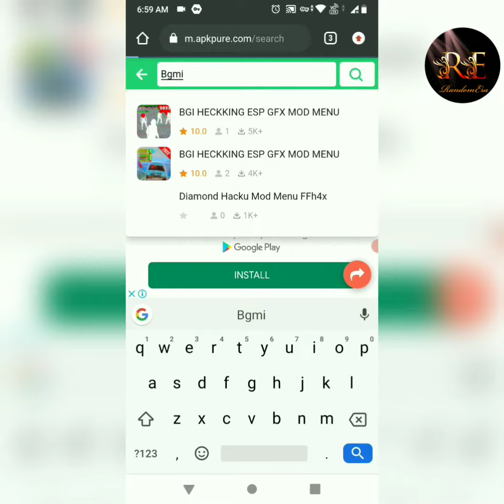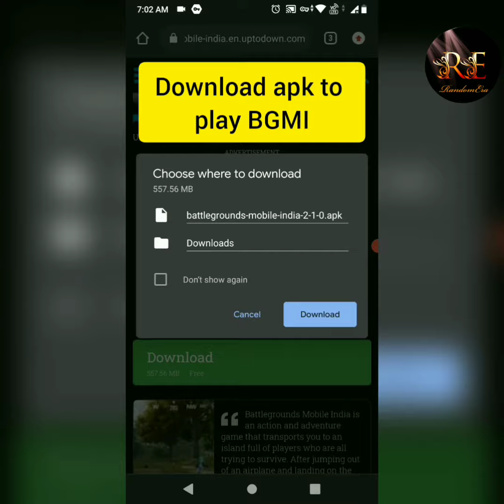how to download BGMI After ban in India | Best methods | Bgmi Kaise Download Karen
how to download BGMI After ban in India (Without ads) | Best two methods for downloading BGMI In India | Bgmi Kaise Download Karen

Two Method are shown in above video to download BGMI in India.

Note:-
For any queries related above video
make comment.

Please Ignored Tags:-

bgmi download kaise karen after ban
how to download bgmi after ban
bgmi play store se kaise download karen
bgmi kaise download karen
bgmi direct download link
bgmi play store download
how to download bgmi original apk
how to download bgmi
BGMI Banned By Government
BGMI Ban Offical
BGMI Ban From India
BGMI Emotional Status
BGMI Emotional Whatsapp status
bgmi ban status video
bgmi ban news
bgmi ban sad Status
bgmi status
bgmi ban in india
bgmi ban in india status
bgmi letest news
bgmi update
bgmi status video
kya bgmi ban ho gaya
how to download bgmi from play store after ban
how to download bgmi from play store after ban in india
bgmi download after ban
bgmi download kaise karen
bina play store se bgmi kaise download kare
download battleground mobile india
bgmi kaise download hoga Playstore se
Playstore se bgmi kaise download kare
battleground mobile india download Playstore 2022